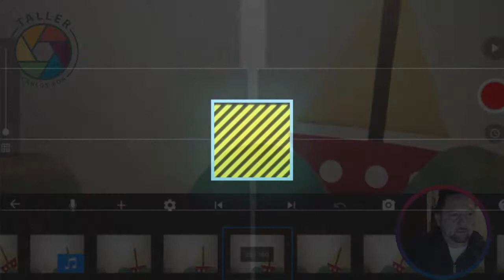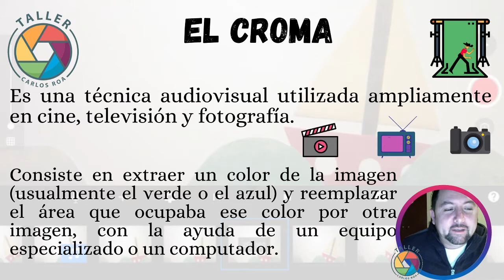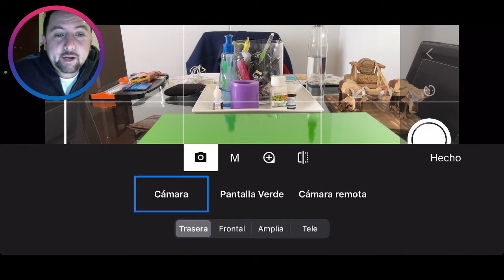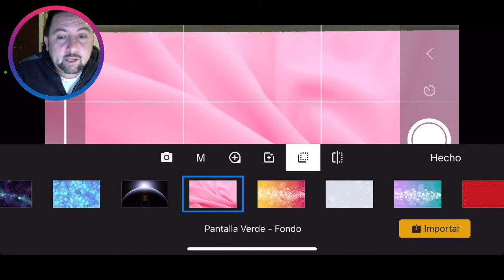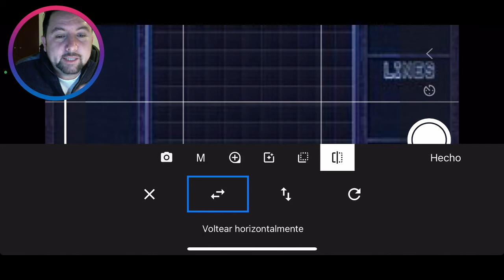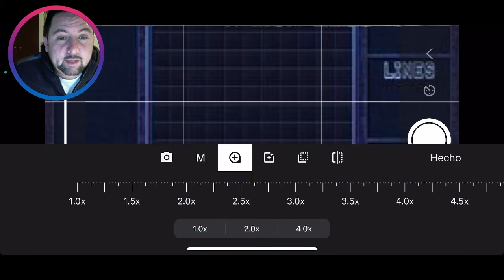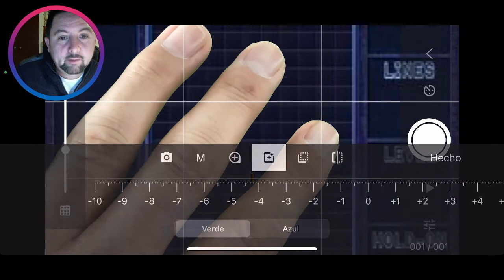CAPSULA 09 Croma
Todos los pasos y datos útiles que necesitas para realizar una animación con la técnica del
Recuerda lo más importante